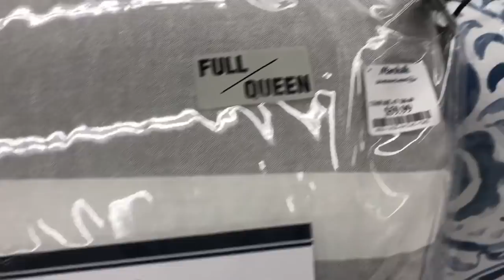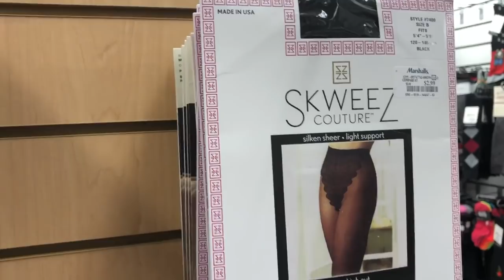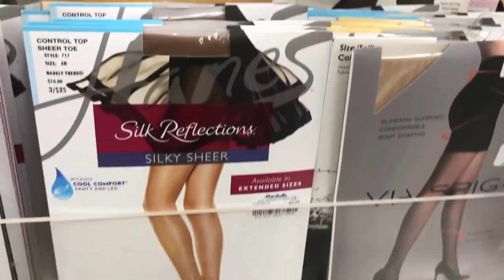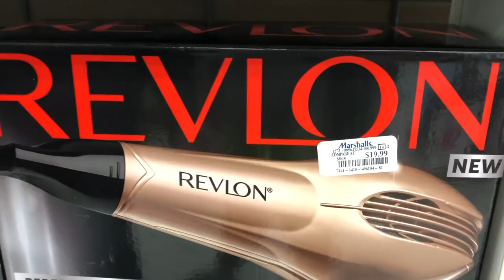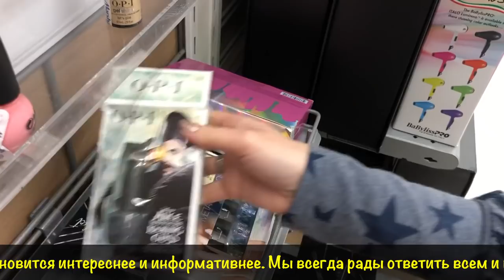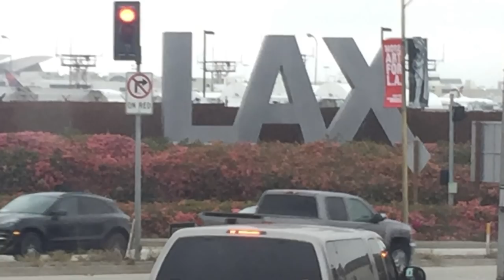Магазины Marshalls и Ross Dress for Less в Америке. Одежда, бельё, косметика в магазинах США!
Обувь, кроссовки, одежда, бельё, косметика - где купить, что бы не переплачивать за названия на бирках?